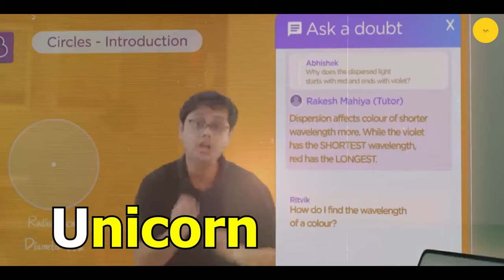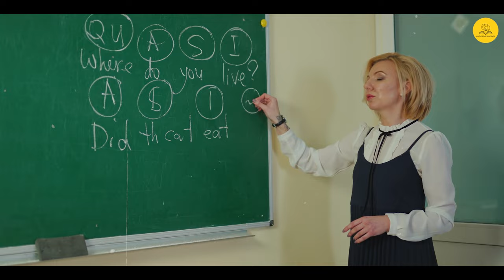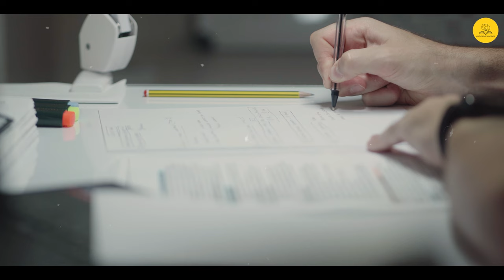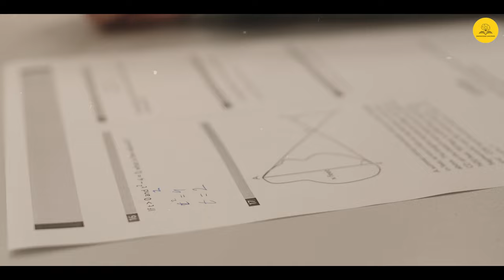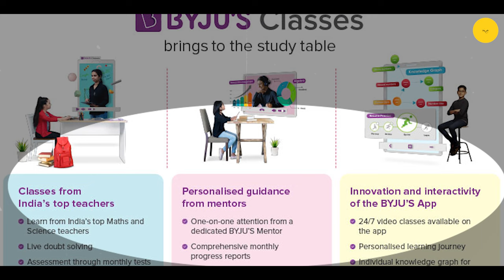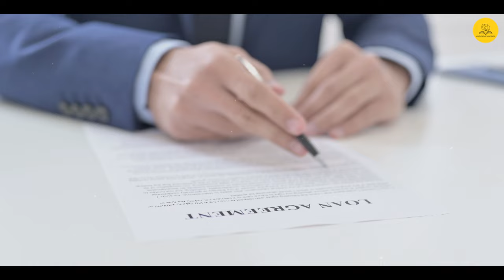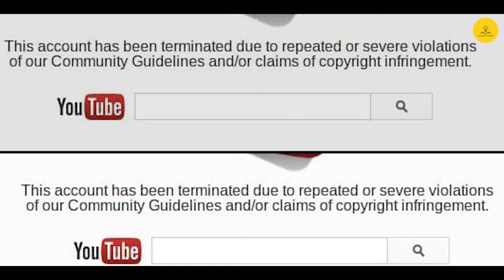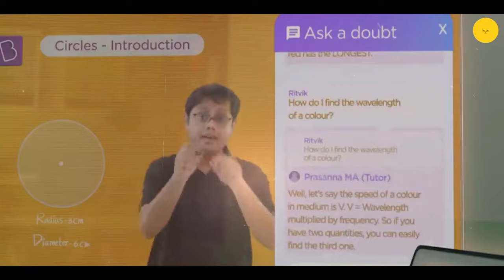कैसे Byjus लोगो को ठग रहा है? How Byjus is scamming pople?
Video Title : कैसे Byjus लोगो को ठग रहा है? How Byjus is scamming pople?
Language  : Hindi